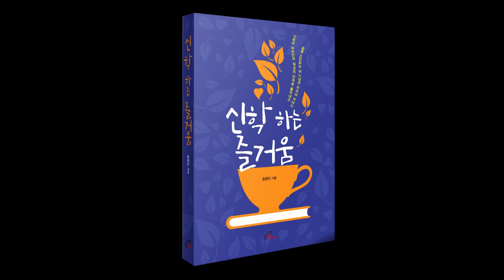신학하는 즐거움 | 저자 송용민 신부 인터뷰 | 바오로딸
※ 화면상태가 좋지 않은 점 양해 바랍니다 ※

하느님의 마음을 읽어내는 여정

이 책은 6개월 간 26차례에 걸쳐 가톨릭평화방송에서 ‘신학 하는 즐거움’이란 제목으로 강의한 내용의 전반부를 1부와 2부로 나누어 정리한 것이다. 신학을 이해할 수 있는 신앙 이야기와 신학을 본격적으로 시작하는 데 중요한 출발점을 먼저 정리했다.

제1부는 신학을 준비하는 이야기들로 꾸며졌다. 신앙생활, 즐겁습니까? 교회에 대한 믿음과 봉사로 신앙생활이 충분한가요? 등 우리가 신앙생활에서 겪는 다양한 문제들과 현실적인 이야기들을 중심으로 신학이 신앙을 더 깊이 이해하려는 여정임을 풀어내고자 했고, 그리스도인으로서 나를 찾기 등 종교인으로서의 하느님에 대한 갈망과 예수 그리스도와의 만남이 가져오는 참된 그리스도인의 여정을 이야기해 보고자 했다.

제2부는 신학을 본격적으로 이해하기 위한 다양한 주제들을 모았다. 신학의 출발점인 다섯 가지 주제들, 곧 삼위일체이신 하느님, 성경과 교회 전승인 성전, 신학을 하는 오늘의 현실 세계, 그리고 신앙 공동체인 교회와 믿음을 고백하는 우리 자신의 이야기를 차례대로 풀어냈다. 그리고 이런 신학의 출발점을 이해하는 데 필요한 주제들을 몇 가지 덧붙였다.

1부와 2부 끝에는 짧은 신학 에세이 글을 실었고, 마지막에 신앙 서적과 인문학, 신학 입문 등 관련 추천 도서를 소개한다.

특별히 인문학에 대한 관심이 많아진 요즘, 신학을 공부하는 평신도뿐만 아니라 다양한 신앙 강좌에 참여하여 신앙의 맛을 더 깊이 음미하려는 신자들이 많이 늘어났다.

동시에 딱딱한 교리서가 아닌 삶의 이야기를 통해 자연스럽게 신앙의 길에 들어서고자 하는 이들, 신앙에 대한 답을 새로운 방향에서 찾고자 하는 이들, 또는 신앙생활을 열심히 했지만 내가 믿고 있는 신앙을 전하는 데 어려움을 느끼는 이들에게도 도움이 되길 바라는 마음도 전한다.